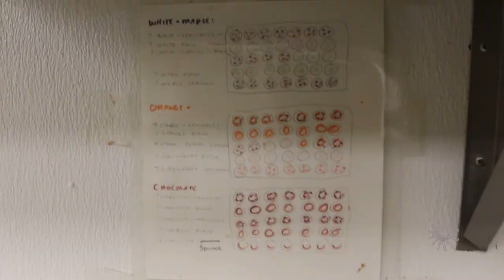Watch Now: Daylight Donuts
Lori Randolph has owned Daylight Donuts since 2011. In her nearly 10 years at the helm she has learned a lot about running a small business and the unique support the Kearney area provides.